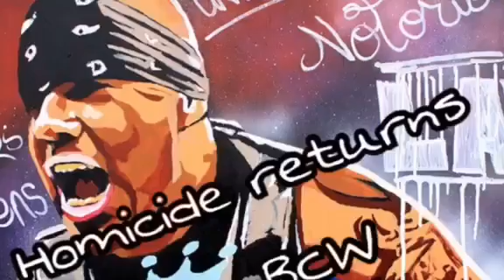Homicide Promo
BCW Next Show: Saturday, September 23rd 7pm @ "The World Famous" Elks Lodge 82-20 Queens blvd Elmhurst NY.